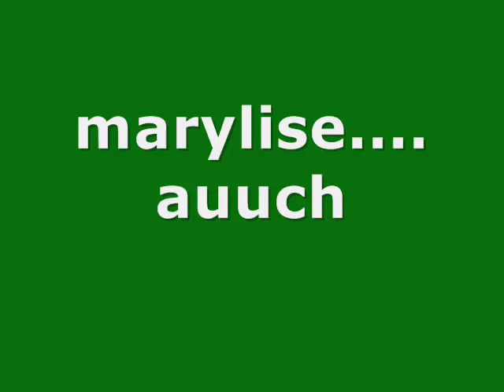ski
we skiing through water...with normal ski's...!!!